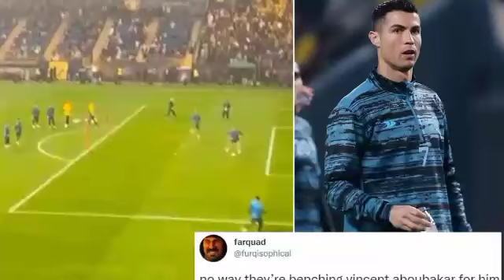Cristiano Ronaldo failed to pull off a backheel attept training with Al Nassr